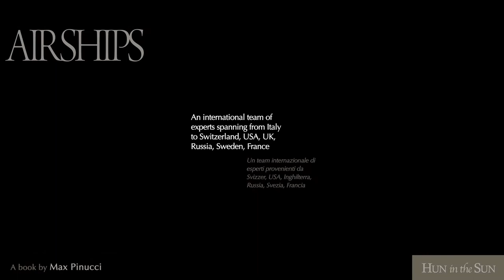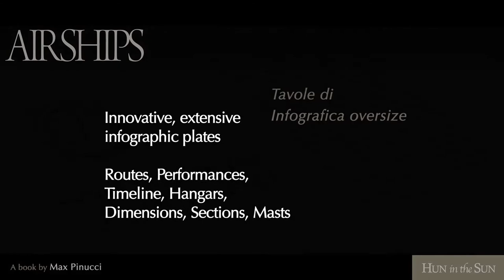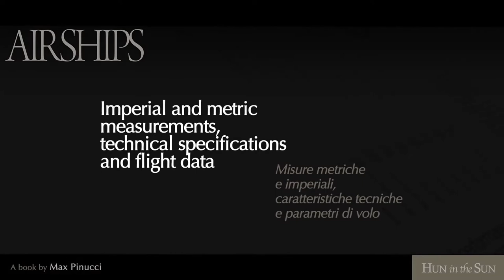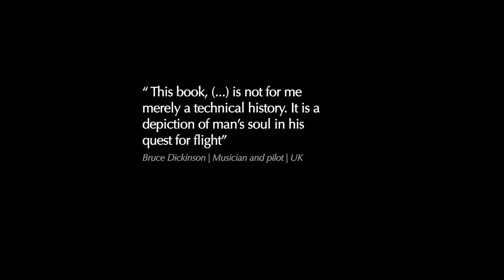AIRSHIPS | The Illustrated History | Max Pinucci | Book Trailer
The airship story is told through images specially created to bring back this forgotten technology and the design, size and performance of airships